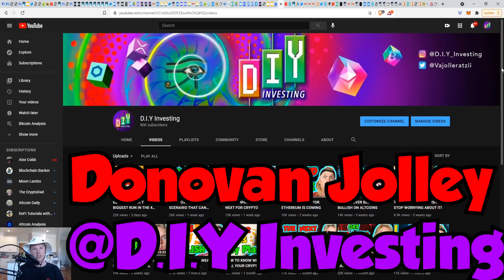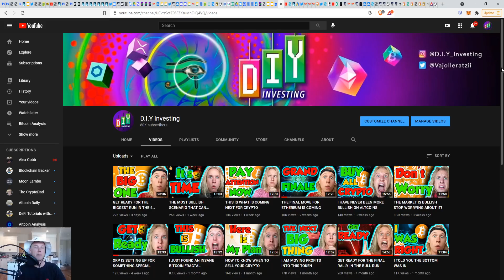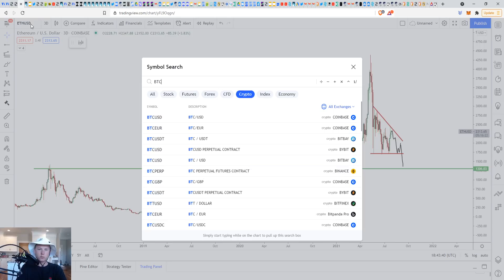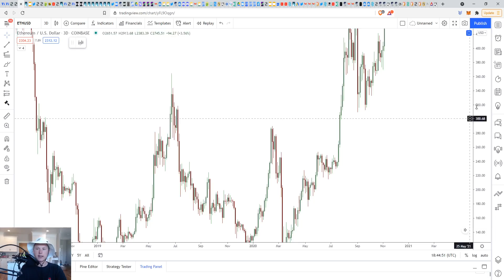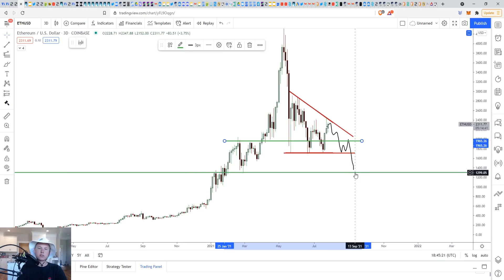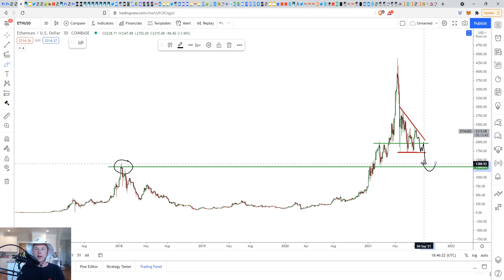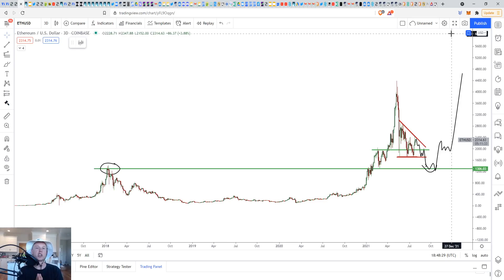MAJOR UPDATE ON MY CRYPTO PLAN MOVING FORWARD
Welcome back!

In last weeks video I talked about two scenarios that I saw as likely for what happens next for Bitcoin. There has been a major update to my plan moving forward for Bitcoin as well as Ethereum. You definitely need to watch this video so you stay informed on what comes next...

Reserve Your Spot For The Live Training!

TradingView @DIYInvesting